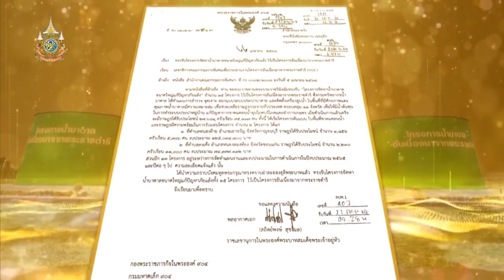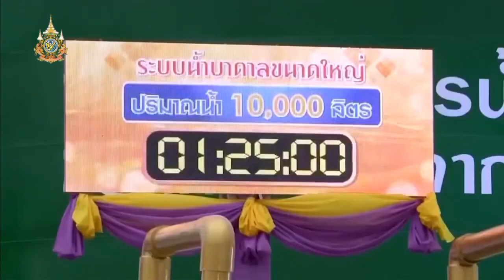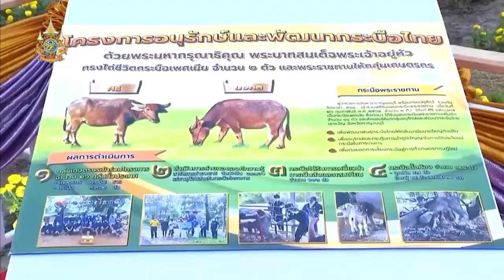His Majesty the King's 6th Cycle Birthday Anniversary Monday MOMO HD Channel 28/ALTV4 EP.13